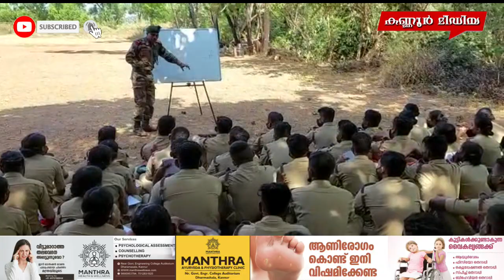ആടിയും പാടിയും ആഘോഷമാക്കി എൻസിസിയുടെ സപ്തദിന ക്യാമ്പ് സമാപിച്ചു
ആടിയും പാടിയും ആഘോഷമാക്കി എൻ സി സിയുടെ സപ്തദിന ക്യാമ്പ് സമാപിച്ചു.